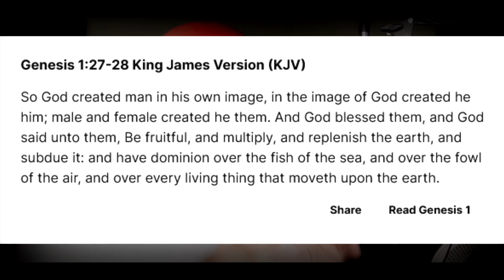In the Image of God(s)